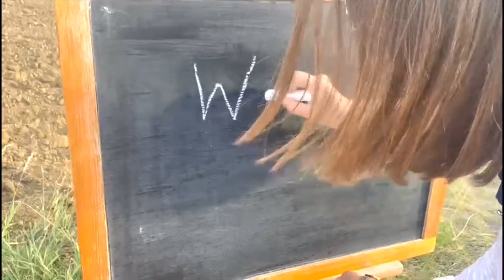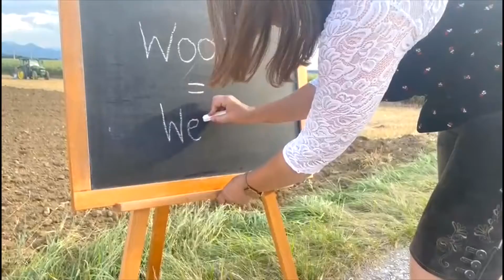"Woaz" - Bundesvorstand Landjugend Österreich - Kärntnerisch Gred't Lj Edition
In dieser Ausgabe von Kärntnerisch Gred't der Landjugend Bezirk St. Veit stellt der Bundesvorstand der Landjugend Österreich das Wort "Woaz" vor.